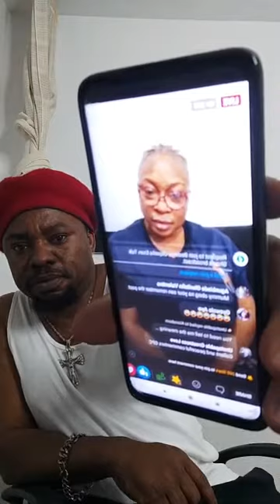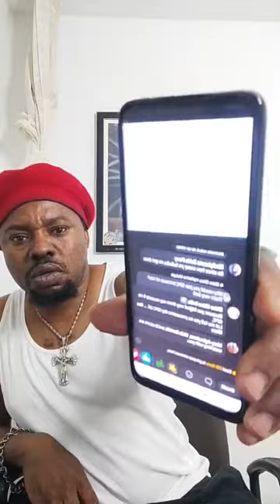Atiti Disguagua Beatrice Okpaika